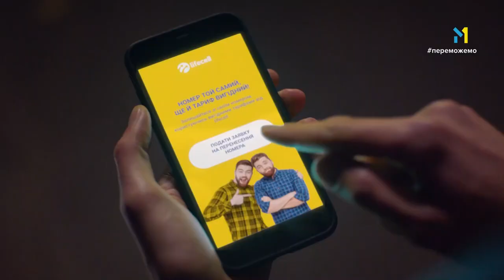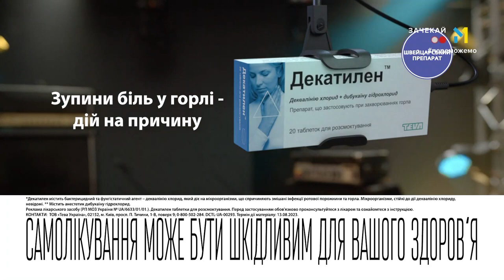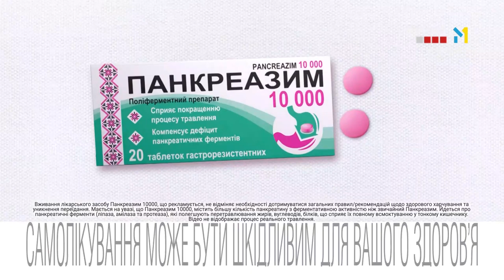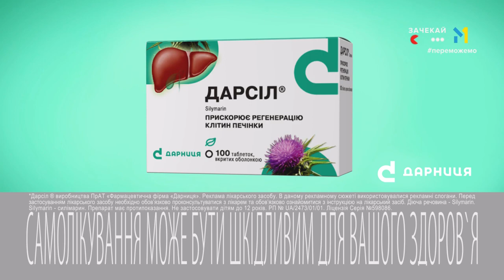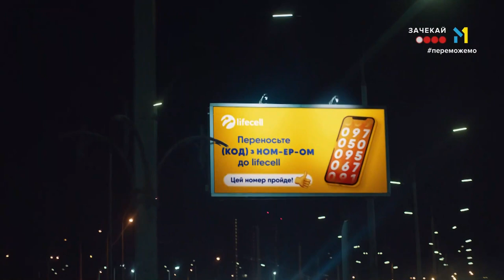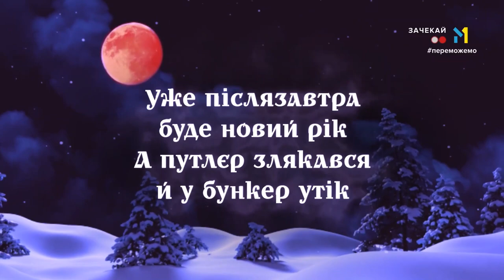M1 HD - Реклама і анонси (29.12.2022)